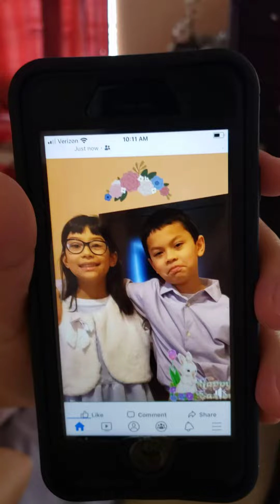Easter Egg Hunt 2020 (Coronavirus Lock Down)